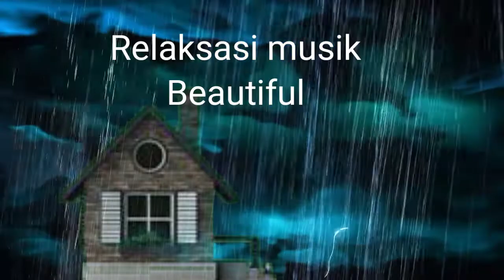Insomnia Musik Relaksasi||Tertidur Lelap Saat Hujan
Musik ini kami buat untuk yang kesulitan tertidur atau insomnia baik tua maupun muda laki laki atau perempuan semoga membantu tidur anda